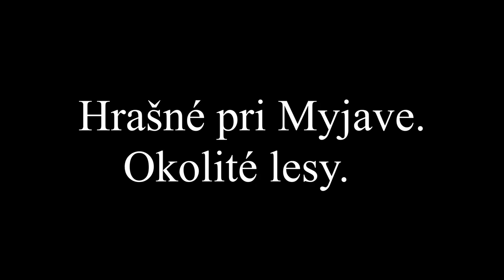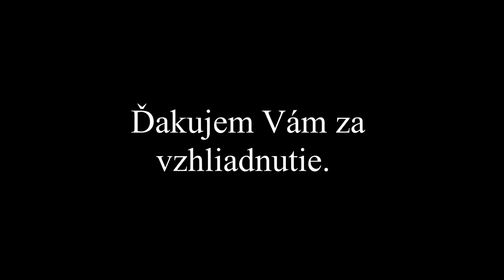Sila aj toto je život lesa , lebka . (Power and this is the life of an amazing forest.)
Ide o krátke video o tom čo sa mi podarilo objaviť vo voľnej prírode.
Skrátka je to sila aj toto je život lesa.